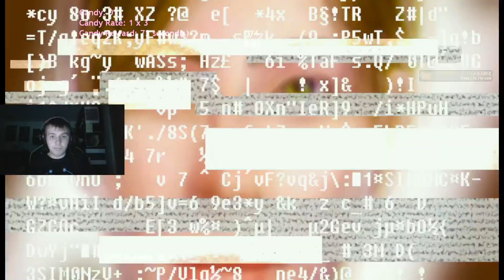Playing TF2 Slender Fortress